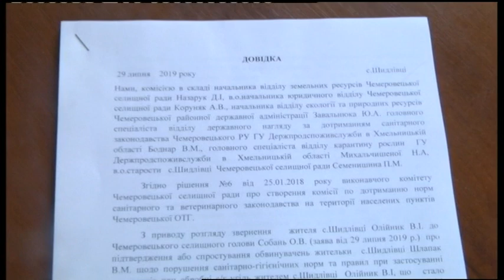02.08.2019. Новини. 17:00